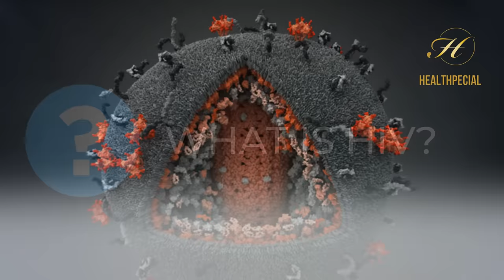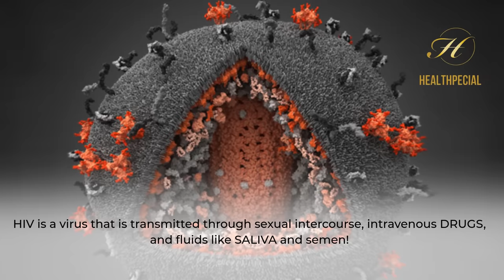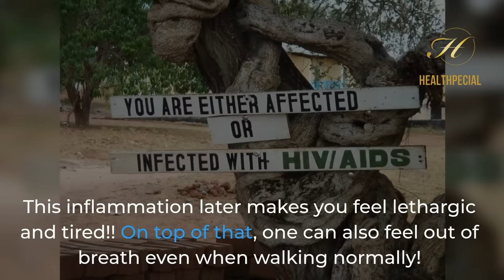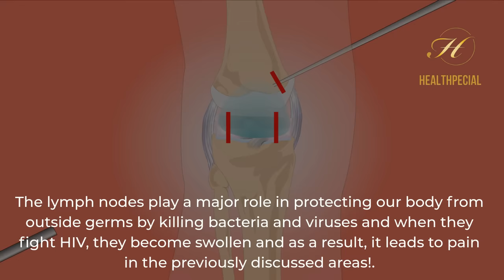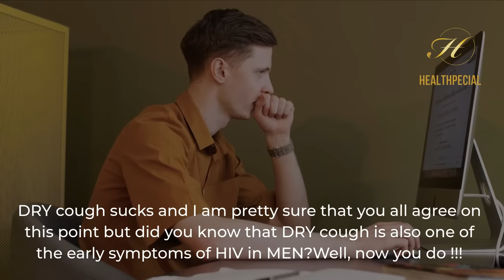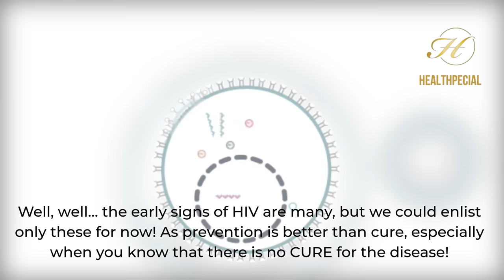Signs of HIV in Men - How Do You Know if a Guy Has HIV?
Wondering about what is HIV and what are the early signs of HIV in male? Curious to know why men are more affected than women? If yes, then CONGRATULATIONS!!! As you have just landed on the right video!HIV stands for the human immunodeficiency virus in which the person’s IMMUNE system becomes weak due to LACK of -LYMPHOCYTES! You will be amazed to know that More men than WOMEN are affected by the disease but are unaware of the EARLY signs! Yes it also similar with early signs of hiv in females.